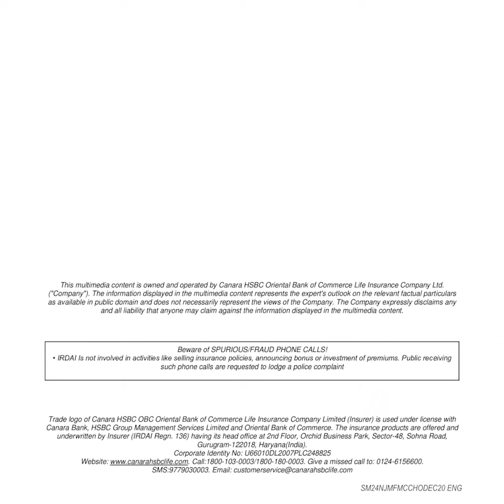heroesofmycity with Jhilmil Bhansali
Last year has been very taxing and this pandemic phase impacted all of us on many levels.
Though most of us stayed indoors for safety, many people came forward to help others selflessly. Despite adverse situations all around, they willingly went ahead thinking about the welfare of others.
For me, they are the real heroes of our society.

~This story is about ~ One such hero is Captain Swati Raval, who chose to pilot the rescue flight from Rome to Delhi and has been uniting families with their loved ones. Join me in MeForMyCity initiative which recognises such heroic acts of kindness. Share the stories of heroes in your city in the comments below using meformycity heroesofmycity heroesof(yourcityname) and tag @CanaraHSBCLifeInsurance